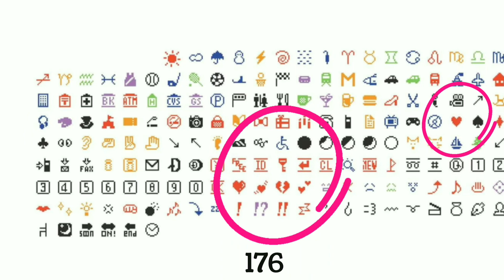How did the heart become a symbol? | Is ♥️ a emoji? | Why did the heart become a symbol of emotion?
How did the heart become a symbol? | Is ♥️ a emoji? | Why did the heart become a symbol of emotion? History of heart symbol.

The heart symbol or "heart shape" (♥) is an ideograph used to express the idea of the "heart" in its metaphorical or symbolic sense as the center of emotion, including affection and love, especially (but not exclusively) romantic love.

The heart symbol is an ideograph used to express the idea of the "heart" in its metaphorical or symbolic sense. Represented by an anatomically inaccurate shape, the heart symbol is often used to represent the center of emotion, including affection and love, especially romantic love.